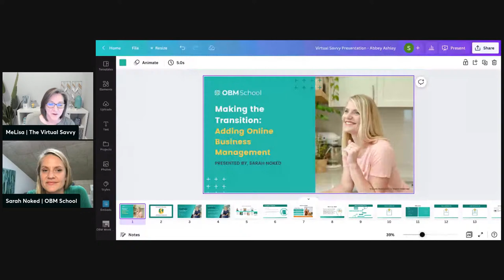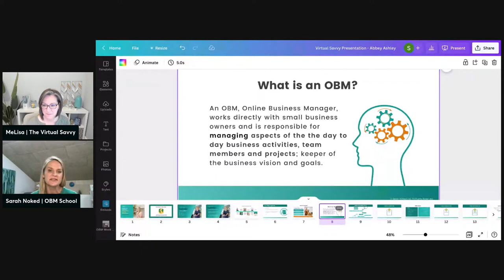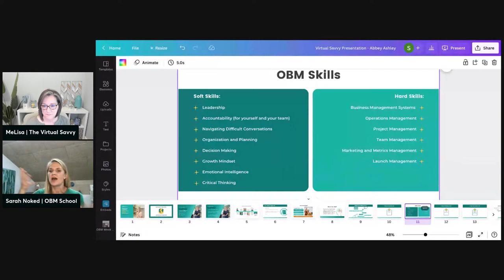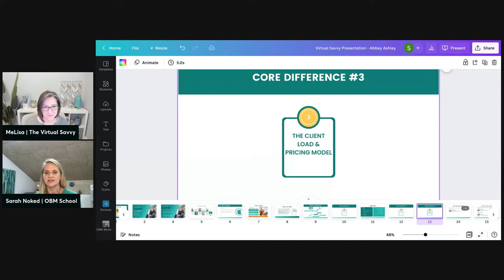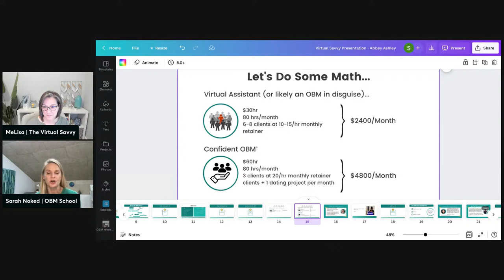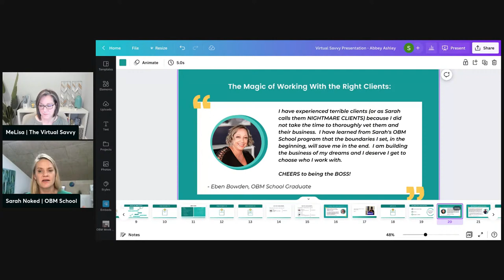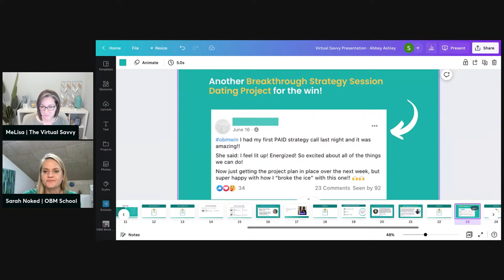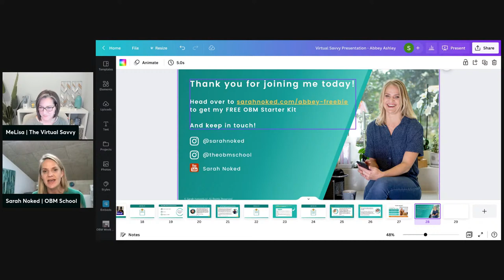Online Business Manager vs. Virtual Assistant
There’s an enormous buzz around the role of an OBM right now. And VAs like you are wising up to the natural advantage you have for up-leveling into the role.

Because with your experience in the online world, your tech-savvy, and your good-to-go home biz already…you’re ¾’s of the way there!

I'm going LIVE to break down the difference between an online business manager and a virtual assistant!

What questions do YOU have about becoming an online business manager? 👇

Reminder: The Virtual Savvy Team goes LIVE every Tuesday at 12pm CT on Facebook and YouTube!